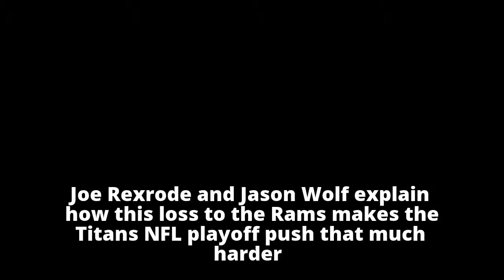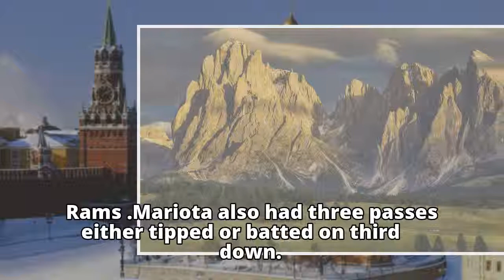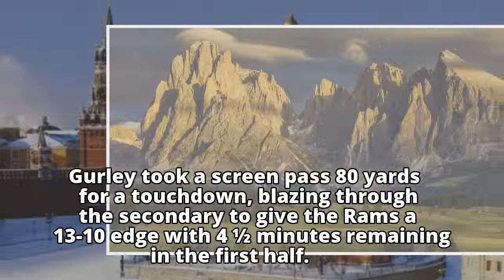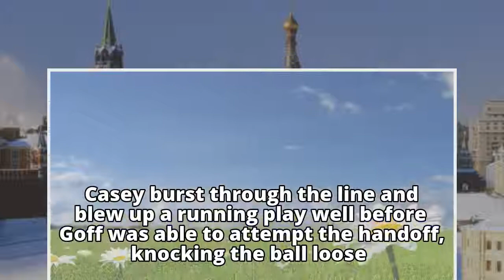Rams 27, Titans 23: Todd Gurley runs wild as Jaguars clinch AFC South title